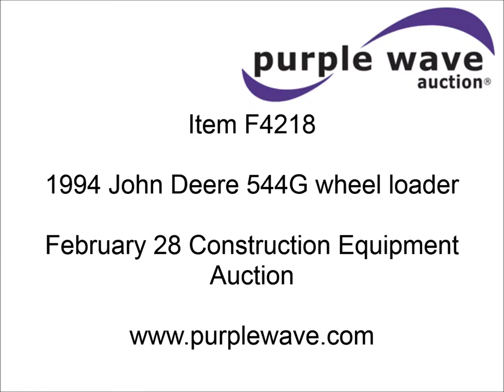1994 John Deere 544G wheel loader for sale | sold at auction February 28, 2013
1994 John Deere 544G wheel loader
7,738 hours on meter
John Deere six cylinder turbo diesel engine
Model 6059TDW05
Serial T06059T472914
Three speed transmission
Enclosed cab
Heat
Tilt
Joystick loader control
8&#039;W smooth bucket with bolt-on cutting edge
JRB 44"L fork attachment
Front work lights
Brake and turn signals
Rear pin hitch
17.5-25 tires
Hydraulic leak
Front axle issue
Serial DW544GBS548466
MoDOT ID G8040

It was located in Sikeston, MO, and we sold it to the highest bidder for $24,200.